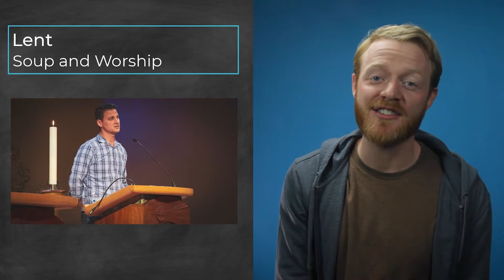Community Updates | The Week of February 13th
Let's see what's coming up at Christ Lutheran Church!

1. 4th-6th and High School Retreats | February 18-20th and 25-27th
2. The Season of Lent and Lenten Worship | March and April
3. Children's Ministry Volunteers | Sunday Mornings and VBS

Worship at Christ Lutheran -- Sundays 8:30 and 10:00am
February 20th - 7th Sunday After Epiphany
February 27th - The Transfiguration of our Lord
March 6th - 1st Sunday in Lent

Thank you to everyone who served Bridge to Home dinners this weekend! The next Bridge to Home weekend at Christ Lutheran is May 13-14th.